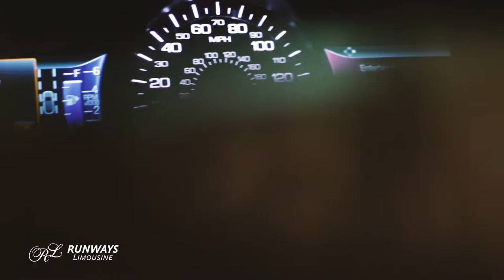Bay Area Corporate Limo - Best Chauffeur Limousine - Testimonial - Runways Limousine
We at Runways Limo wanted to take a moment and thank all our Customers. Your presence speak volumes.
Thank you once again for all your support.
Our team of experienced professionals will continue to plan the ultimate driving experience for you or your group.